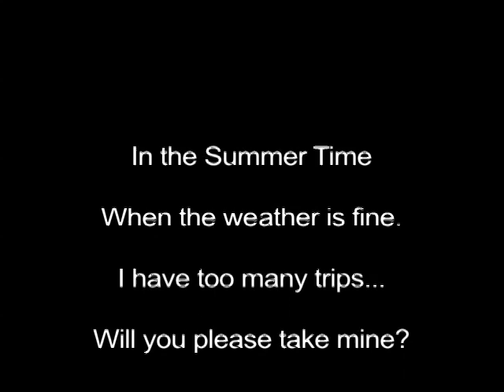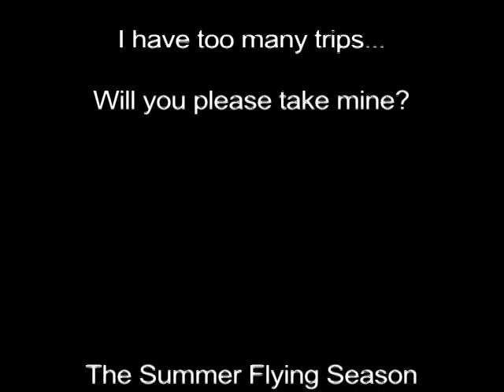Summertime with Floyd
Continental Airlines negotiated Section 25, the scheduling section with its Pilots in Contract'02. It said to be inserted at a later date. PBS, or preferential bidding came on line. The result...not enough co-pilots. Yes, they furloughed about 147 pilots as well.